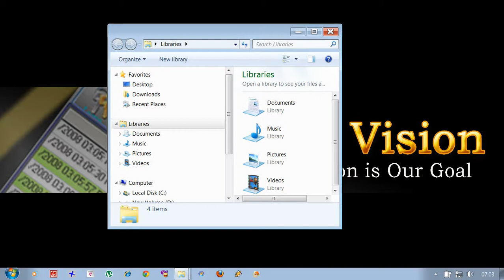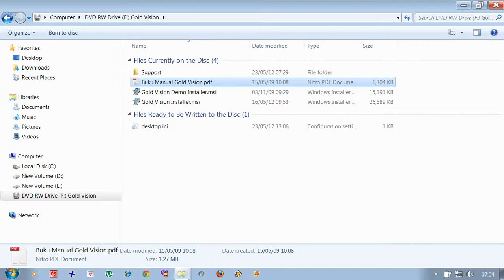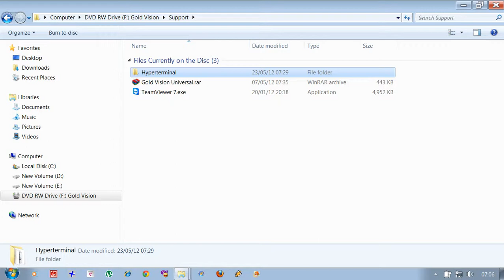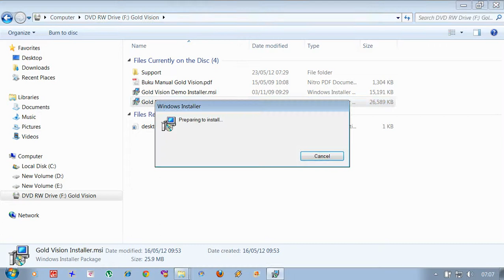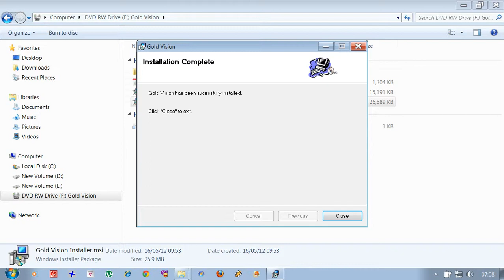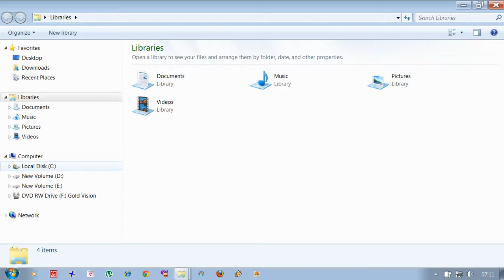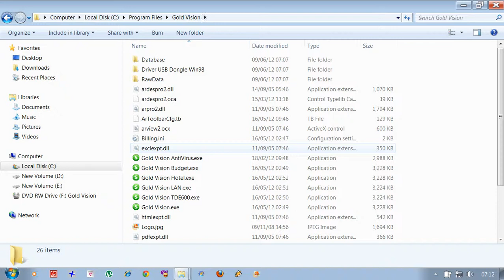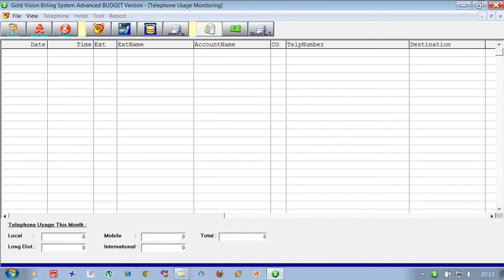Tutorial Instalasi Program Gold Vision Telephone and Hotel Billing System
Gold Vision Telephone and Hotel Billing System.
PABX Telephone Billing System, for Panasonic, NEC, Transtel, etc.
Telephone Budgeting Billing System for Panasonic PABX TDA, TDE, HT, TEM, TES, TDN Series.
Telephone Billing System for NEC PABX, Topaz, SL1000, etc.
Telephone Billing System via RS232 port and IP Protocol ( LAN ) Port Support.
Hotel Front Office Billing System, Check In, Check Out, Reservation, Guest Charge, Hotel Report, etc.